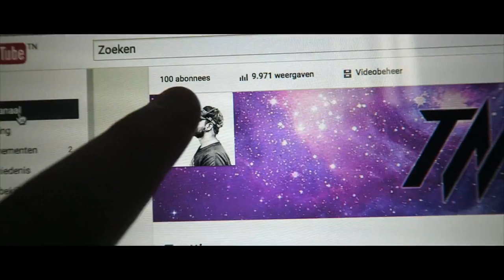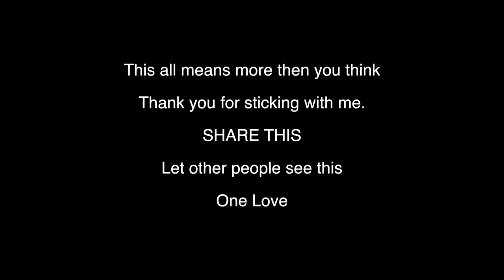A New Beginning || Season 1